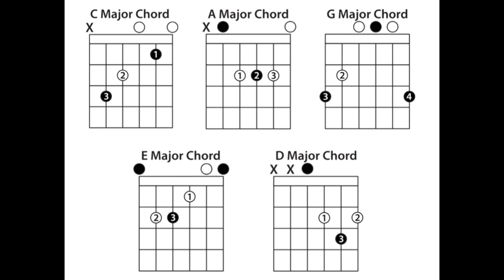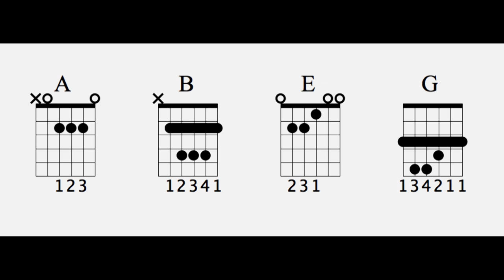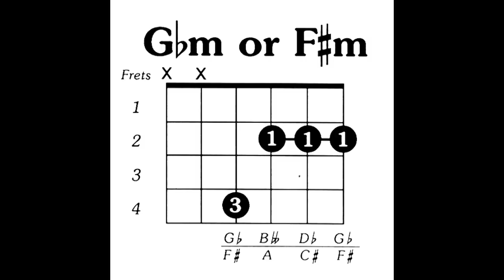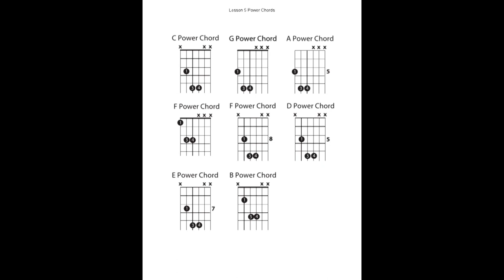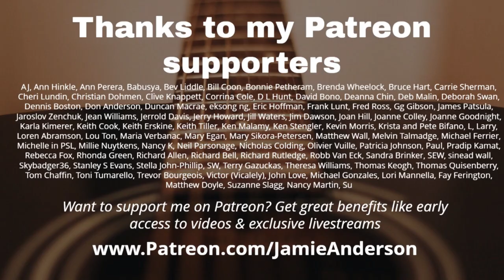Different kinds of chords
Learn about open (cowboy) chords, power chords & barre chords. Below are links to lessons that feature each kind.

Take any song you know with a Bm or F and instead of playing the open chord, try a barre chord. It's a good way to learn them.

0:00 overview
0:43 open chords
1:40 barre chords
3:54 partial barre chords
4:39 power chords